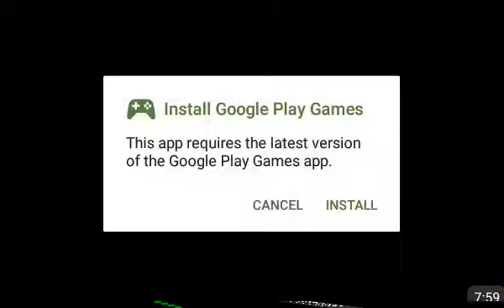Rampage Road Gameplay 2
Again with it